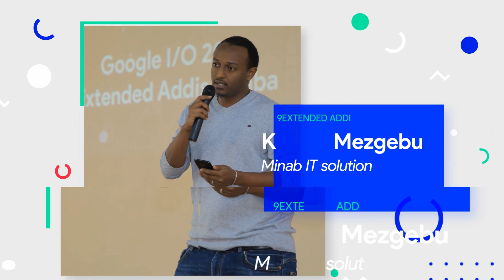Kaleab Mezgebu | Google IO Extended Addis Ababa 2019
Kaleab Mezgebu is the co-founder of Minab IT Solutions, He shares his experience on running a software development company in Ethiopia